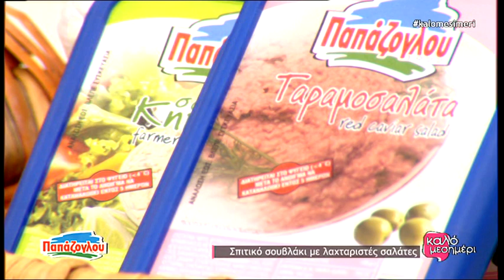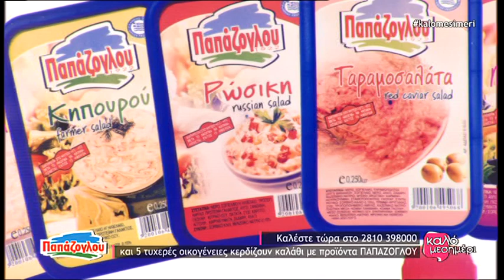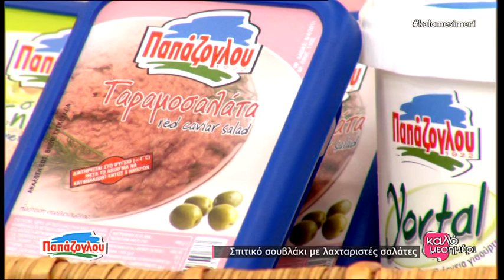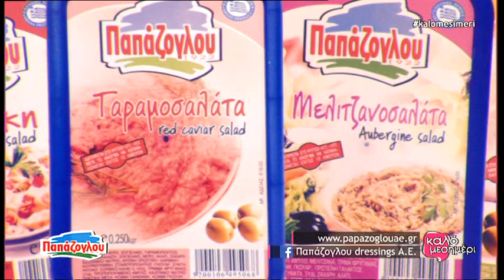Σπιτικό σουβλάκι με λαχταριστές σαλάτες Παπάζογλου